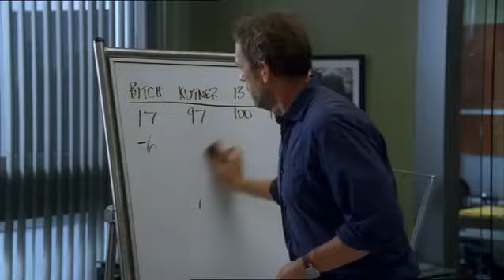Dr House [ITA] - La Competizione funziona